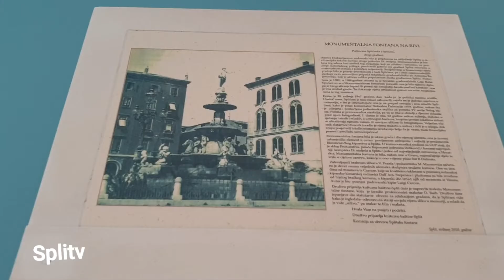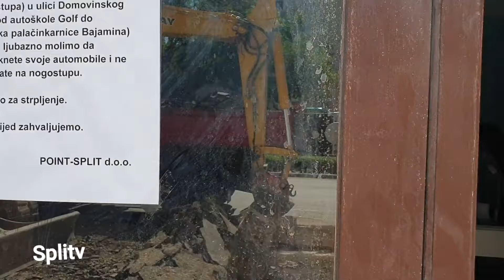IZLOŽBENI PROJEKT ‘MUZEJ VODE U SPLITU’ U STAROJ ZGRADI VODOVODA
Stara zgrada vodovoda u Splitu u Ulici Domovinskog rata 9, dobiva namjenu izložbenog prostora! Radovi preuređenja prizemnog prostora neoklasicističke stare zgrade vodovoda, koje je inicirao splitski gradonačelnik Andro Krstulović Opara, su pri kraju te će u njoj biti postavljena izložba ‘Muzej vode u Splitu’. Izložba će kroz muzejsku građu i informativne panoe prikazati povijesni razvoj vodoopskrbnog sustava u Splitu. Zgrada vodospreme je u sklopu obnove Dioklecijanova vodovoda izgrađena 1879. godine prema projektu Jakova Antonellija. Sagrađena je od bijelog bračkog kamena i ukrašena kamenim elementima koje je izradila renomirana klesarska tvrtka Dall’Ara iz Milana u kojoj je klesana i splitska Monumentalna fontana. U središnjem gornjem dijelu pročelja zgrade nalazi se medaljon s jedinim prikazom cara Dioklecijana u Splitu.
Kada je 1931. izgrađena vodovodna pumpna stanica u Kopilici, stara zgrada vodospreme izgubila je svoju izvornu funkciju te se sve do nedavno koristila kao poslovni prostor u kojem su građani plaćali račune za vodu. Ideja da se ovaj prostor pretvori u izložbeni postoji duže vrijeme. Svojedobno se dr. sc. Duško Kečkemet povodom 100. obljetnice obnove Dioklecijanova vodovoda 1980. godine javno založio da se stara zgrada splitskog vodovoda prenamijeni za kulturne svrhe.
Organizator izložbe je Muzej grada Splita na čelu s ravnateljicom Brankom Brekalo uz podršku tvrtke Vodovod i kanalizacija d.o.o. Split s direktorom Tomislavom Šutom. Autor izložbe i pratećeg kataloga je kustos dr. sc. Marijan Čipčić, a autori likovnog postava su restauratorica Helena Tresić Pavičić i muzejski tehničar Pedro Saldanha de Megalhaes. Autorica plakata izložbe je viša restauratorica Dina Vuletin Borčić.